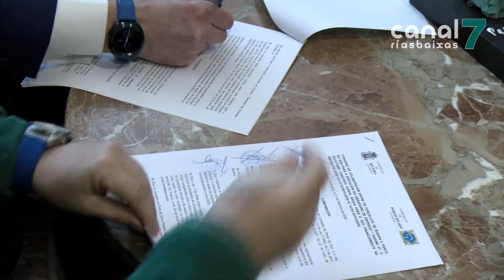Ribeira e Porto do Son volven solicitar un obradoiro de emprego conxunto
Os concellos de Ribeira e Porto do Son asinaron o convenio para solicitar conxuntamente un novo obradoiro de emprego. O Tahume Seis incorpora as modalidades de xestión forestal e carpintería.